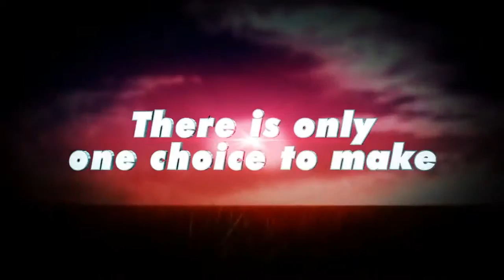Comilla Victorians Theme Song VIDEO Bangladesh Premier League BPL 2015